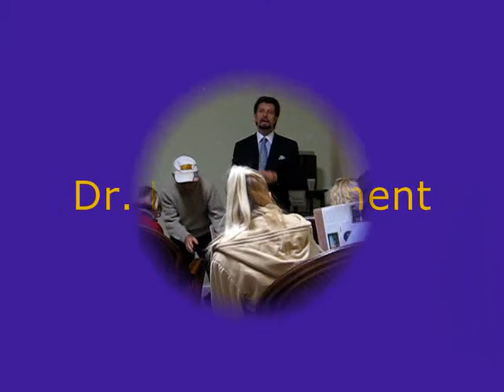Health and Wellness Naples Dr. Brian Clement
Dr. Brian Clement of Hippocrates Institute recently visited Naples Florida.  The Holistic Health Solutions with Richard Campanella hosted this event ... take a quick listen ... this is the cutting edge in alternative health solutions.